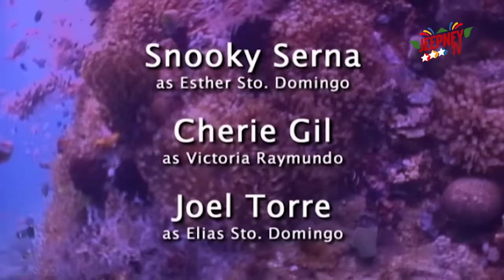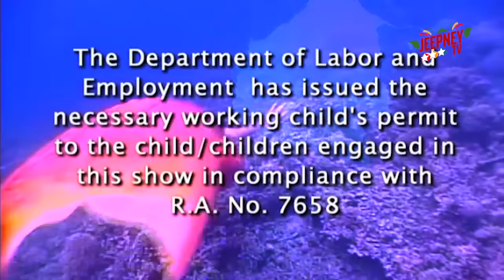Marina: Nawawala si Marina | FULL EPISODE 141